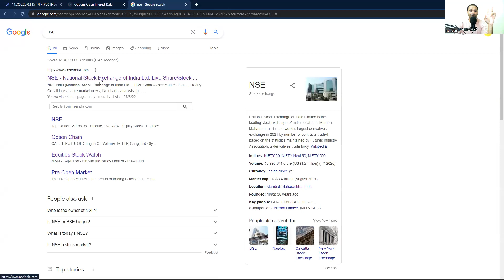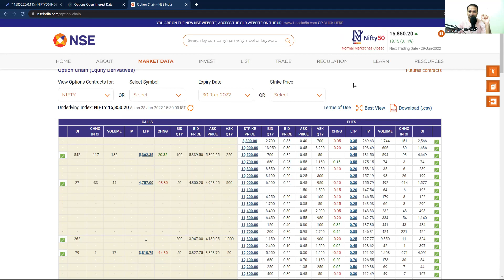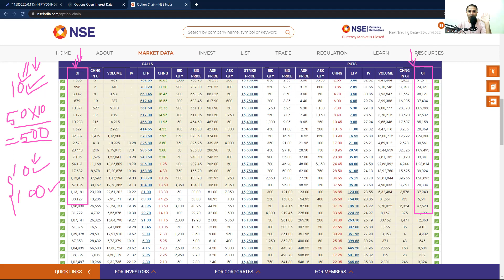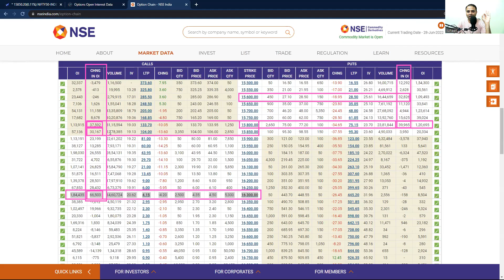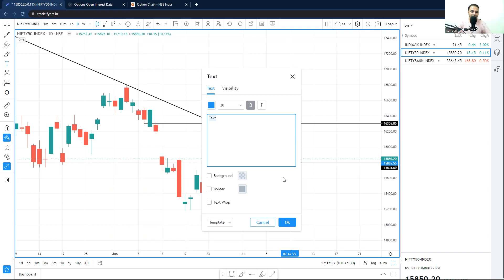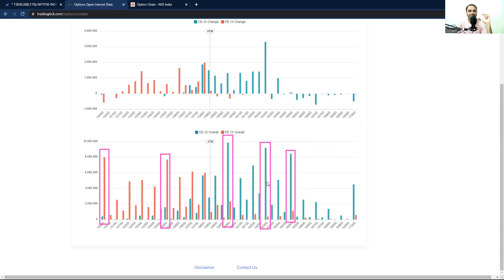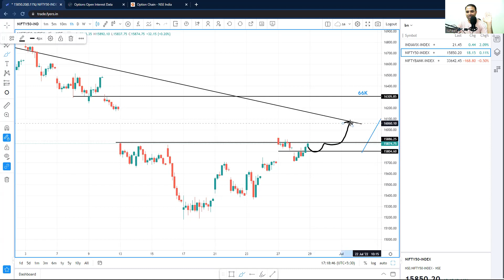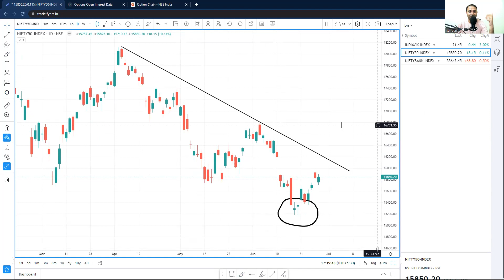OPEN INTEREST అనాలసిస్ క్లియర్ గా EXPLAIN చేసాను